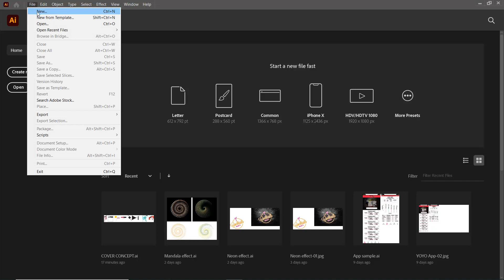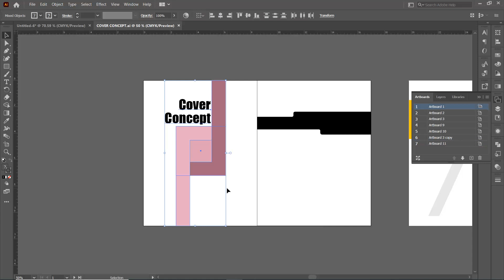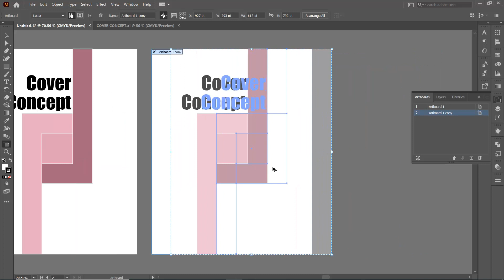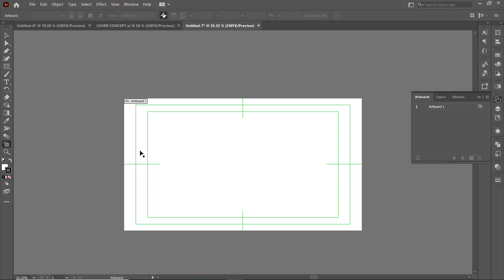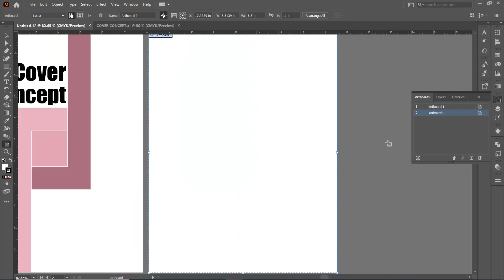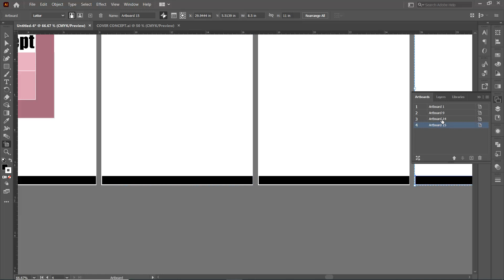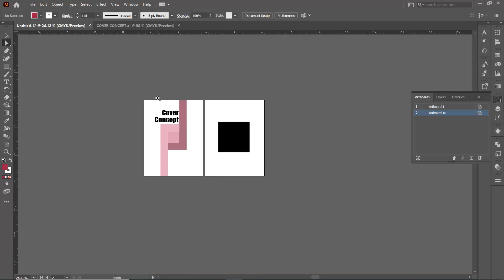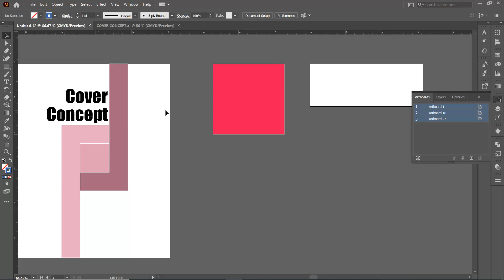Artboard in illustrator| Illustrator beginner Chapter 01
In this video I will tell you every insight detail of artboard.